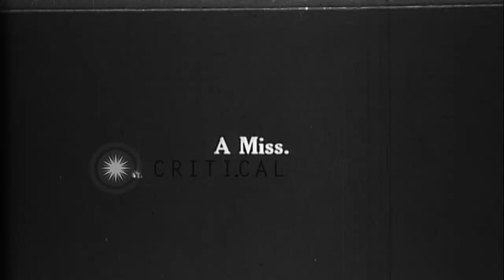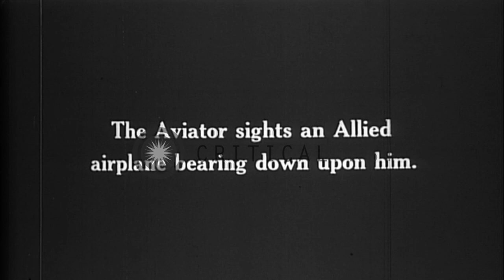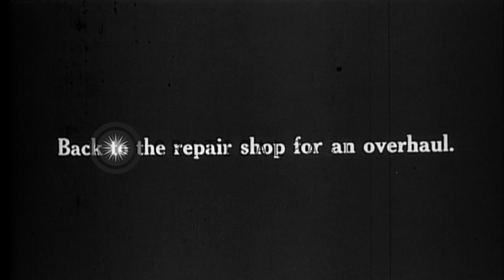German warplane dropping bombs and engaging Allied airplane during World War I HD Stock Footage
German warplane dropping bombs and engaging Allied airplane during World War I

Bombardier in rear cockpit of a German Rumpler C.IV two place biplane, holds a bomb and drops it over the side, during World War 1. Slate announces a "miss." Ground view of near miss explosion near what is ostensibly a British General's headquarters. View of flyers in the airplane, as it banks for another bombing attempt. Ground view of the same building as it is destroyed in a huge explosion. Slate announces an Allied airplane attacking. German rear gunner firing at Allied plane (unseen). Two airplanes seen in the air. Suddenly an attacking airplane is seen approaching rapidly from below left. (It's wings show only white where roundels would normally be seen.) Ground view of burning airplane framework. The Rumpler C.IV taxiing in after landing. It displays triangle and numeral "6" atop it's fuselage. Aircrew step from the plane and ground crew attend to it. One points to several bullet holes in the empennage. A partially covered airframe being towed to repair shop. (World War i; World War 1; WWI; WW1) Location: France. Date:  1916.

57,000+ broadcast-quality historic clips for immediate download.